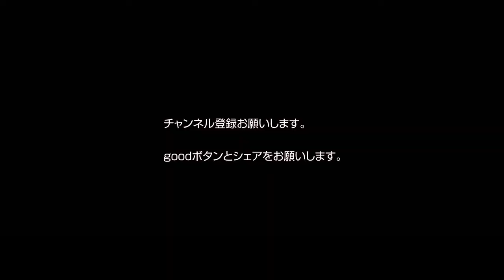ベルナルド・シウバのタッチ集解説 戦術的なサイドを崩す連携など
ベルナルド・シウバのタッチ集解説
戦術的なサイドを崩す連携など